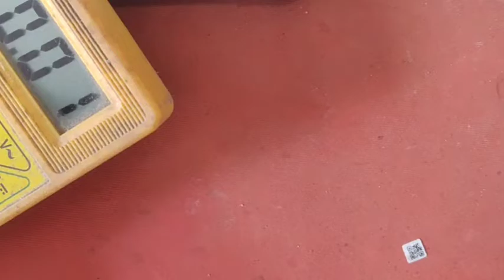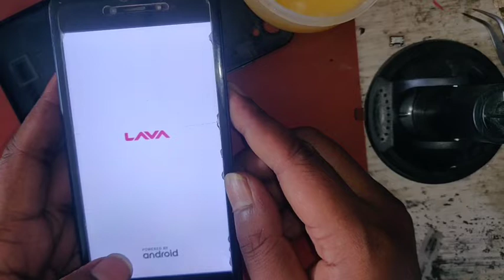Lava Z60 not charging solution/ haw to lava Z60 no charging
Well com my zannat infotech

the YouTube video has been shown in the full video on haw to do no charging show. you must watch the full video and if you like the video,please like, comment and subscribe,A to Z step-by-step here.

Keyword inquiry-

1/- Lava Z60 not charging solution
2/- haw to lava Z60 no charging